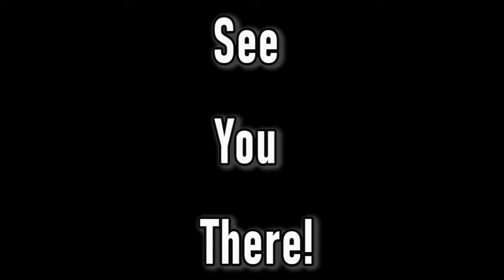Big Sandy & his Fly-Rite Boys at Waller's Coffee Shop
Thursday Feb 27 at 10pm at Waller's in Decatur, GA